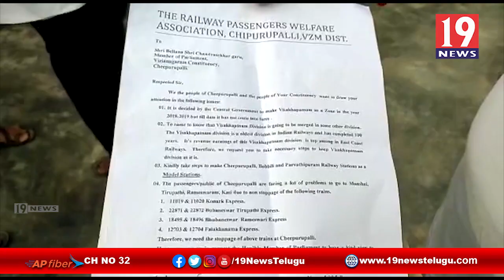చీపురుపల్లి రైల్వేస్టేషన్లో ఎక్స్ప్రెస్ రైళ్లకు హల్ట్ కేటాయించాలని వినతి - విజయనగరం జిల్లా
చీపురుపల్లి రైల్వేస్టేషన్లో ఎక్స్ప్రెస్ రైళ్లకు హల్ట్ కేటాయించాలని వినతి - విజయనగరం జిల్లా ||19News telugu